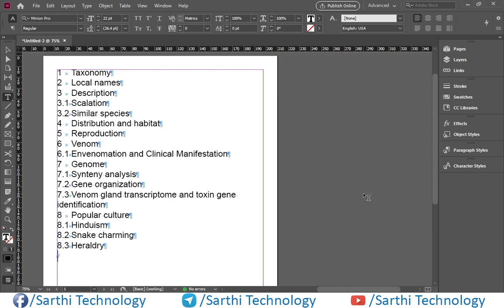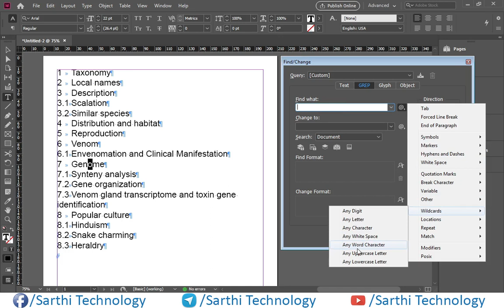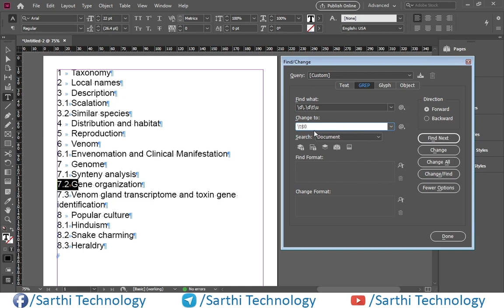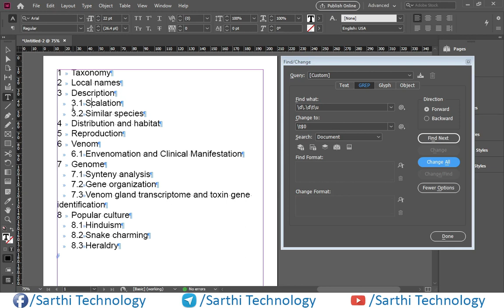InDesign GREP Wildcards, InDesign GREP Tutorial हिन्दी में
इस वीडियो में हम InDesign GREP के Wildcard function के बारे में सीखेंगे। सच कहा जाए तो wildcard ही GREP का सबसे मुख्य हिस्सा होता है।
InDesign GREP के Wildcard का उपयोग सीखे बिना GREP का बहुत ही कठिन होगा। इसलिए आपको मेरी तरफ से सुझाव है कि इस वीडियो को ध्यानपूर्वक देखें। यदि कोई समस्या हो तो आप नीचे कमेंट box में लिख सकते हैं।
GREP is a command line text search utility originally written for Unix, and the acronym means globally search a regular expression and print. Essentially, GREP in InDesign allows you to use code to find and edit or style text through the Find/Change dialog box or Paragraph Styles. GREP is complex and can be intimidating, but it’s not terribly difficult to learn the basics, and InDesign offers tools to make using GREP easy.